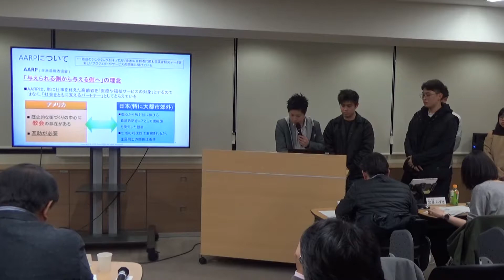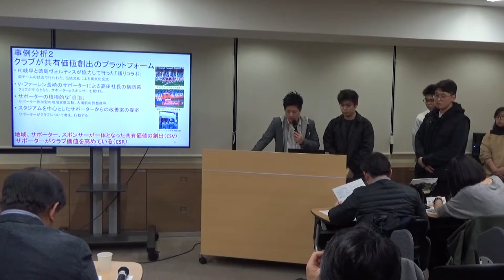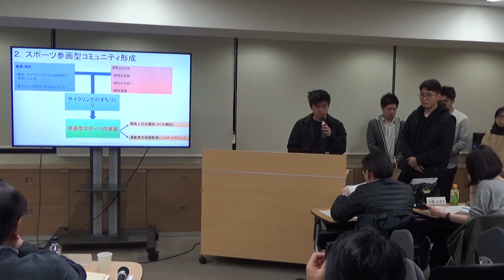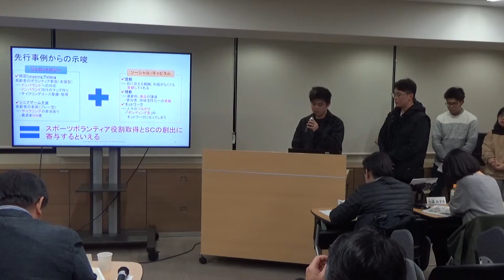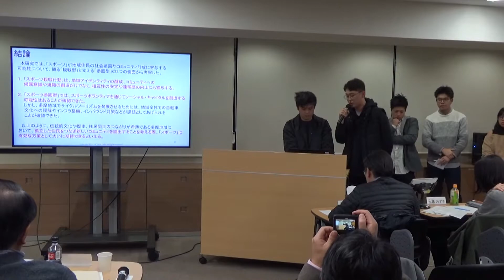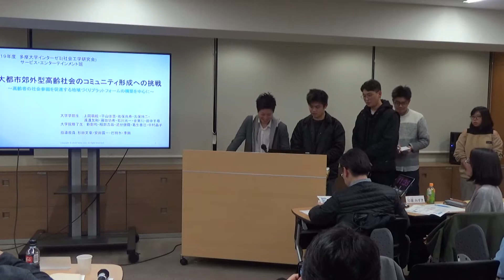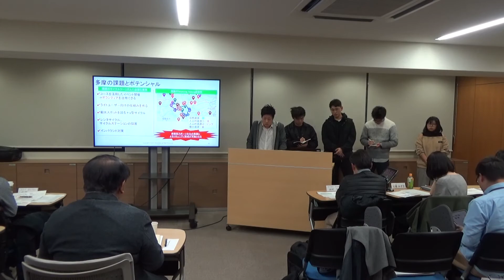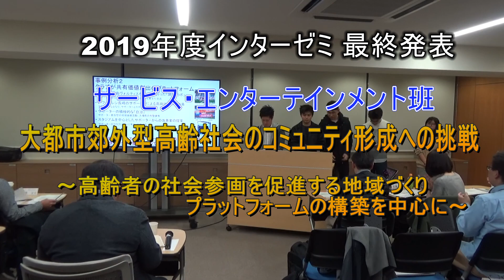2019年度インターゼミサービス・エンターテインメント班最終発表